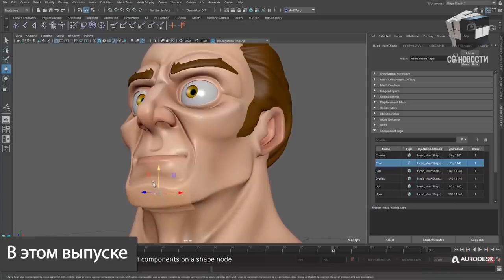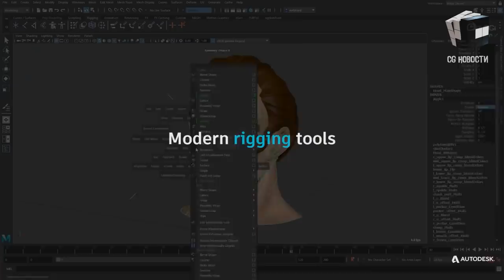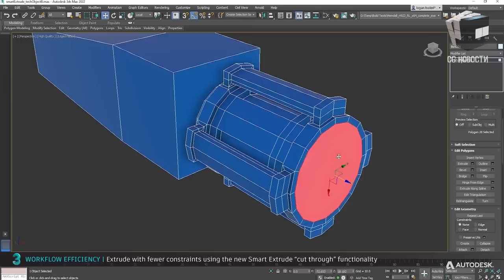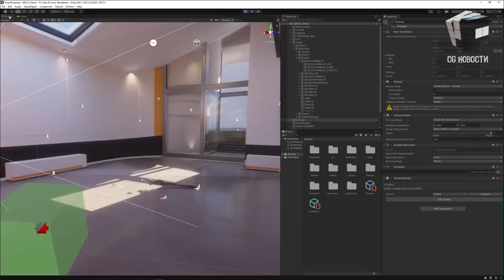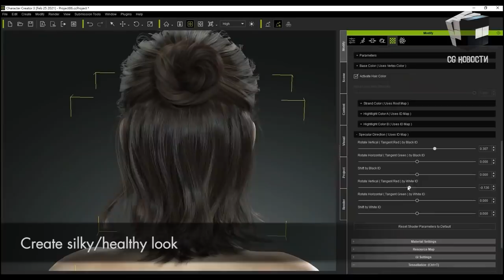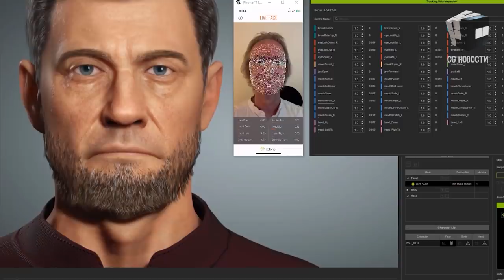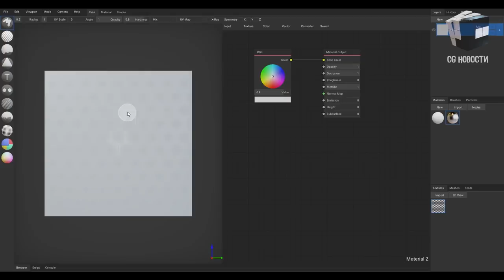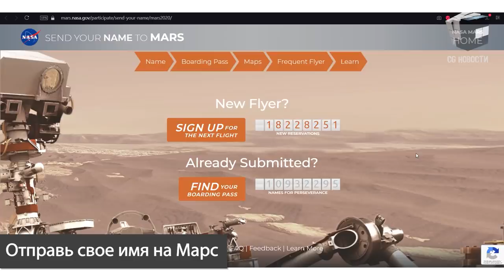CG НОВОСТИ #43 iPi Soft | Unity | Maya 2022 | KeenTools | Corona Renderer 7 | NFT Криптоарт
В этом выпуске:
- Обновление Maya 2022.
- @mnikonov выпустил плагин для @UnrealEngine
- FaceBuilder от @keentools пинит лицо на фотографии с помощью нейросетей.
- Новый уровень опенсорса. Разработчик @BlenderDevelopers  стримит исправление багов.

0:00 - Привет друг
0:12 - В этом выпуске
0:27 - iPi Soft запустила плагин для Unreal Engine
1:03 - @Autodesk Maya 2022
2:59 - @Autodesk3dsMax 3ds Max 2022
3:37 - KeenTools 2021.2
4:15 - @unity представила: Unity 2020 LTS и 2021.1 Tech Stream
5:20 - Стримы разработчиков Blender
5:41 - Изменения PBR Material в @ChaosCorona 7
6:20 - @reallusion Character Creator 3.4
7:09 - Reallusion iClone 7.9
7:38 - Howler 2021.4
8:13 - Бесплатные текстуры параллакса wParallax
8:48 - Бесплатные материалы на @Substance3D
9:42 - Armor Paint
10:06 - Plasmo превращает скетч в 3D-модель
10:35 - Отправь свое имя на Марс
10:50 - Генератор картин в стиле Beeple
11:01 - Вдохновение

Plasmo превращает скетч в 3D-модель - plasmo.ai